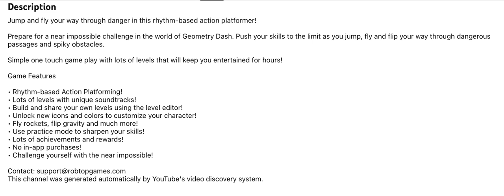Dialogue video Reading the Geometry Dash topic Description￼￼￼￼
Uploaded This dialogue video Late.￼￼